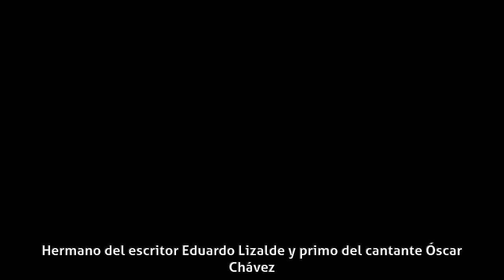Enrique Lizalde - Biografía